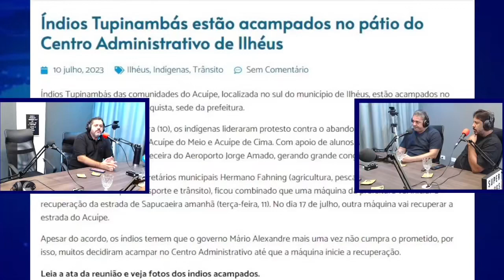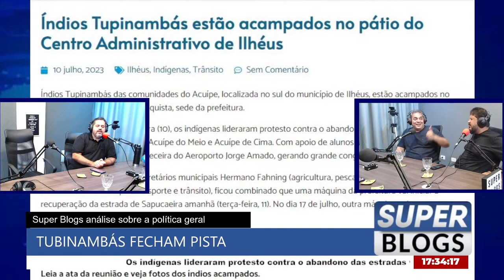Protesto dos índios Tupinambás gera debate acalorado entre Jamesson e Gusmão.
Episódio nº 11 do Super Blogs. Assista na íntegra neste link: